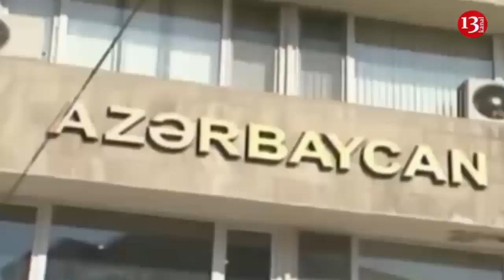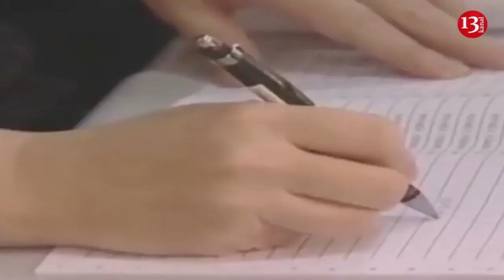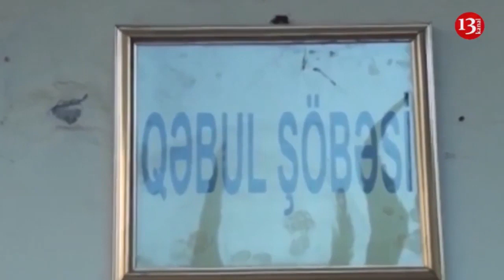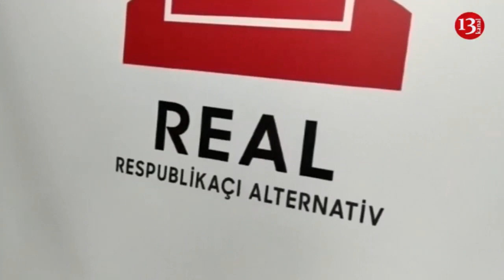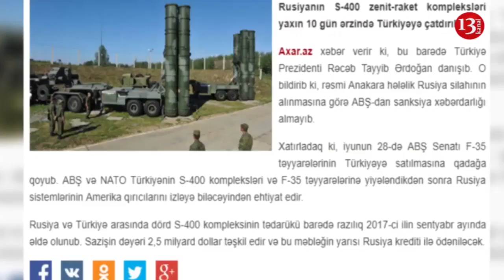Həbslər, etiraz aksiyaları, qətllər - Ötən həftə günbəgün: Gözdən qaçan məqamlar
Həbslər, etiraz aksiyaları, qətllər - Ötən həftə günbəgün